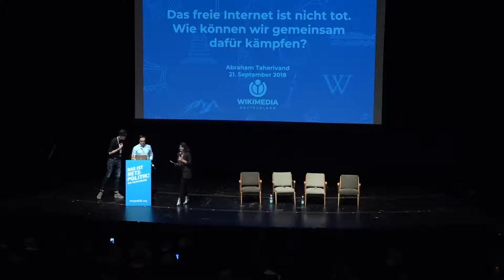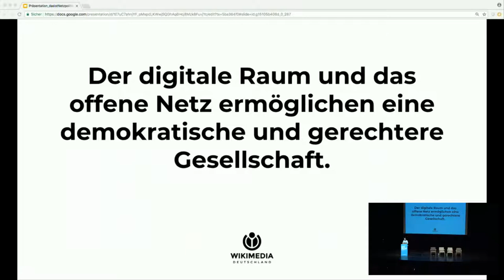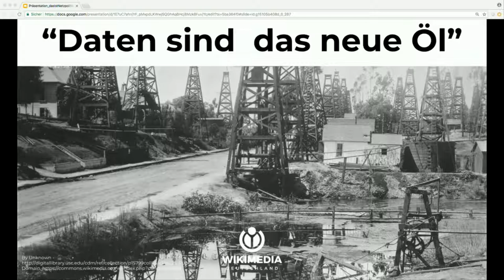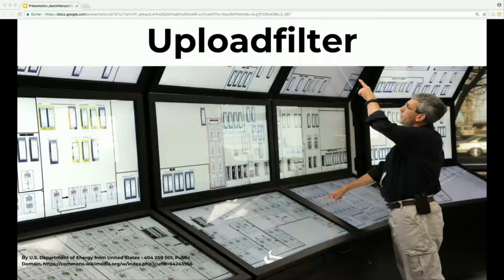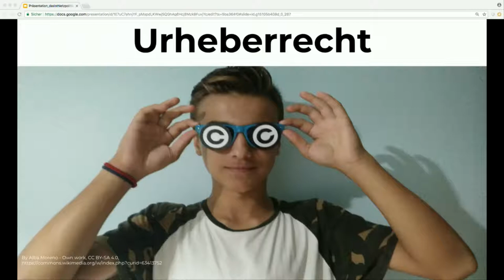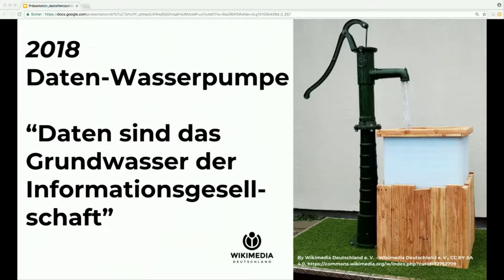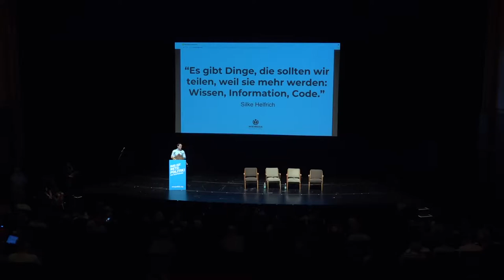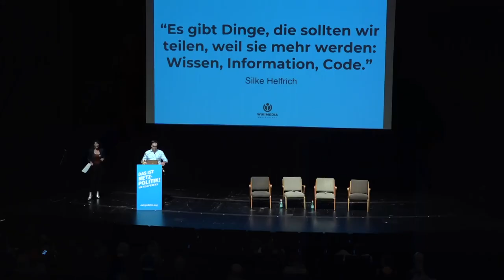Wikimedia Deutschland - Abraham Taherivand: Das freie Internet ist nicht tot.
Vortrag von Abraham Taherivand auf der fünften "Das ist Netzpolitik!"-Konferenz am 21. September 2018 in der Volksbühne in Berlin.

"Es ist das Jahr 2018. Das gesamte Internet ist kommerzialisiert von den "Big 5". Das ganze Internet…? Nein! Warum ist das freie Internet heute wichtiger denn je? Wie können Informationen und Wissen frei bleiben, wenn die Begehrlichkeiten von kommerziellen Firmen immer größer werden? Wie verteidigen wir unsere Meinungsfreiheit im Netz? Was können wir tun? Spoiler: Viel und viele unterschiedliche Dinge. Lasst uns zusammen dafür kämpfen!"